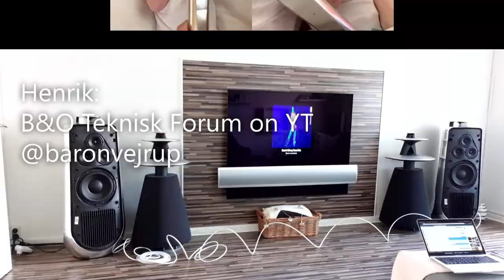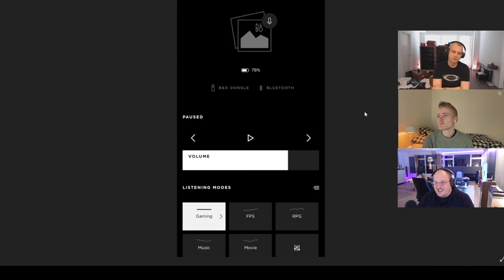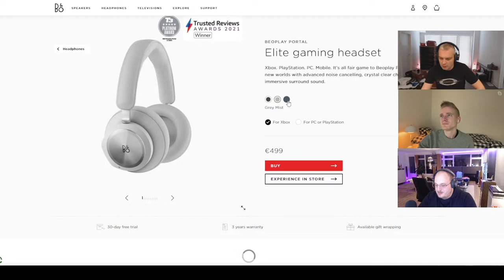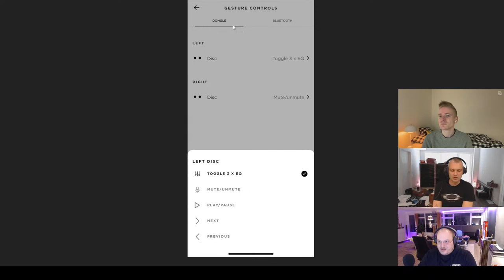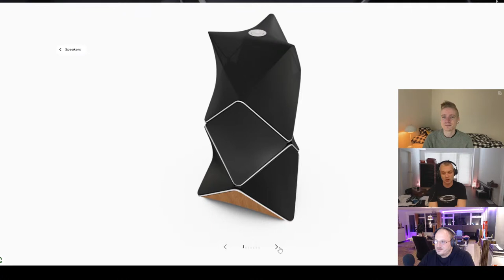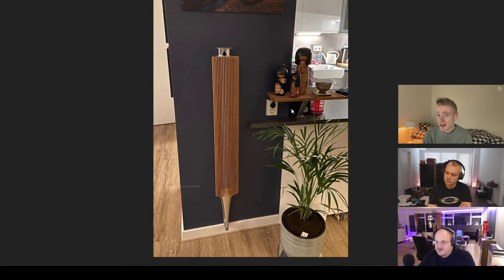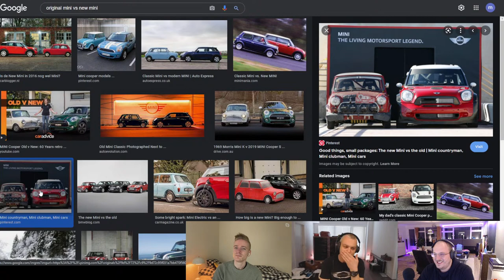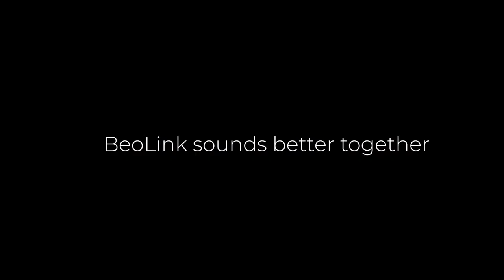BeoTalk Podcast #198 B&O's New BeoPlay Portals For PC & Playstation 4 & 5! Did you Catch the Promo?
address:
Parijsboulevard 193
3541 CS Utrecht
The Netherlands

Massive thanks to Brendon for making the timestamps once again!!! Legend! :D